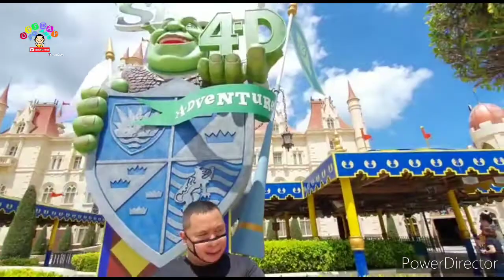Uy barbie dance cover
Off day po ako

And thanks to my friend who take the video
taken from universal studio singapore